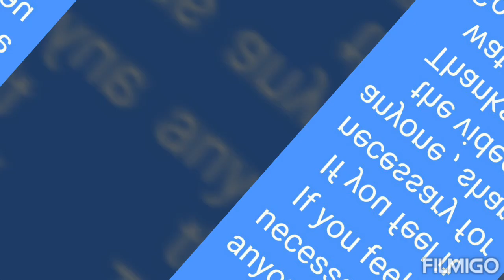FRIENDSHIP BAND OR RAKIE MAKING IN LESS THAN 10MINUTES , WITH WOOL AND PEARLS#easy way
Hi friends
This is the season for friendship bands and rakies n so here is the easiest way to make frnshp bands r rakies for your loved ones.
You can even use a crochet needle if you are well known with all crocheting , to speedup your project.
You can make many more varieties by our future videos.